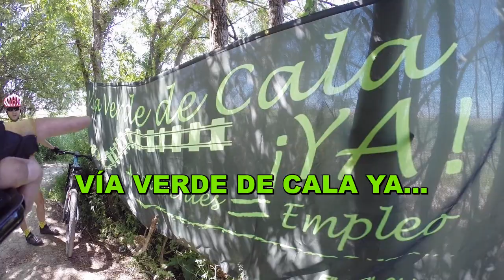DESVERGÜENZA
ES UNA AUTENTICA DES- VERGÜENZA , SOMETER Y OBLIGAR A 5.0000 PEREGRINO Y DE CICLISTAS  TENER QUE CRUZAR UNA VIGA DE HIERO PARA SORTEAR UN ARROYO , CUANDO A 400 METROS SE ENCUENTRA UNA ANTIGUA TABEA DEL TREN DE CALA EN PERFECTAS CONDICIONES PARA SER REUTILIZADA COMO PASARELA.